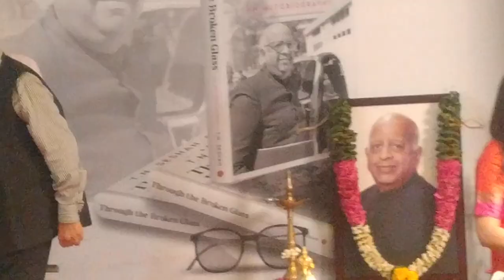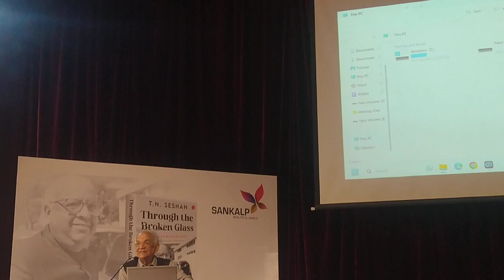T.S. Krishnamurthy Full Speech at launch Event of T Seshan Autobiography : Through The Broken Glass